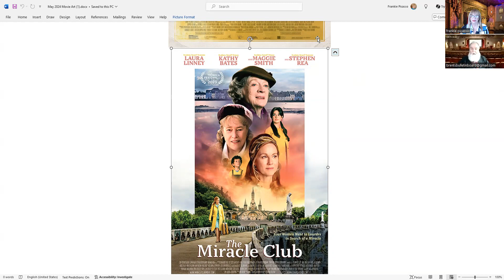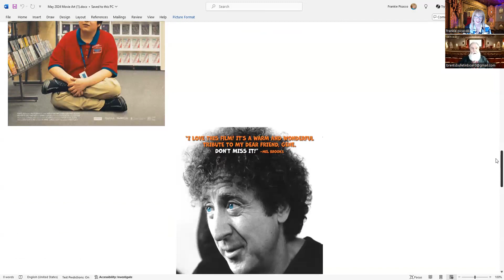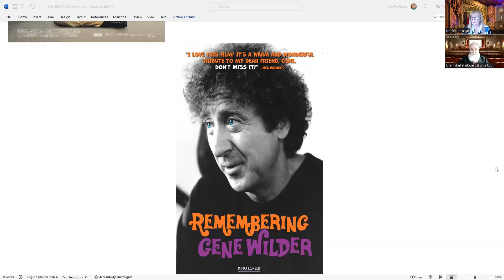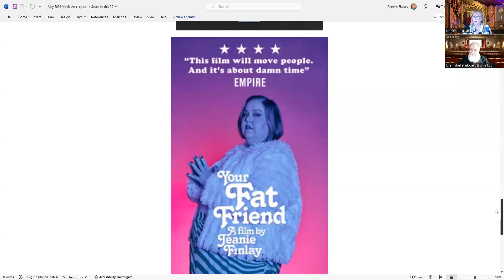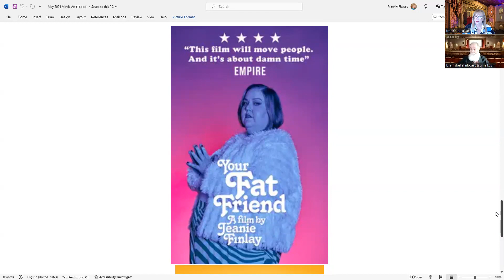May Movie Reviews on FrankieSense and More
FrankieSense Host, Frankie Picasso and Chicago Movie Critic, Brent Marchant discuss Movies to watch in May 2024. These include, We Grown Now, Freuds Last Session, The  Miracle Club, I Like Movies, Remembering Gene Wilder , Your Fat Friend and Babes.